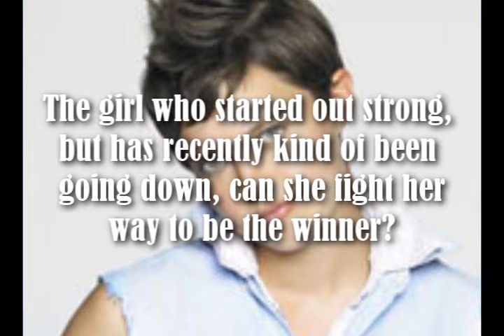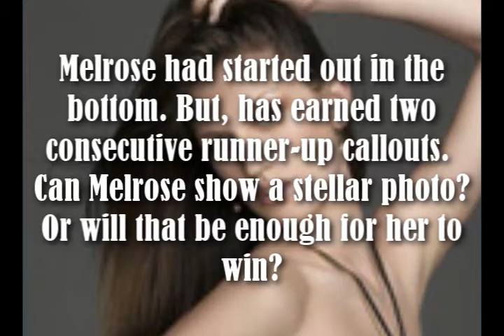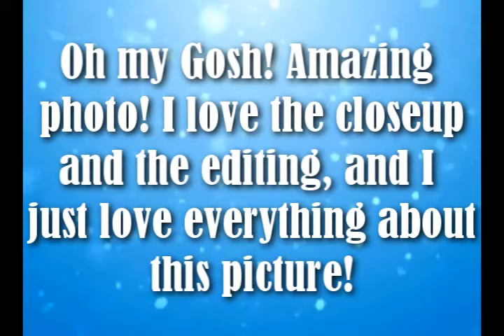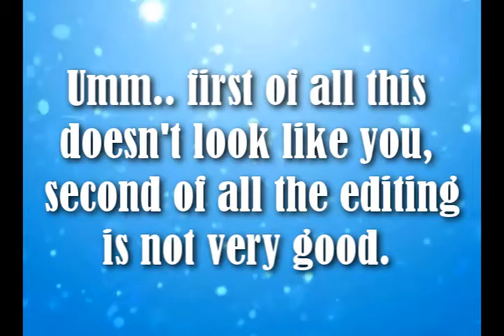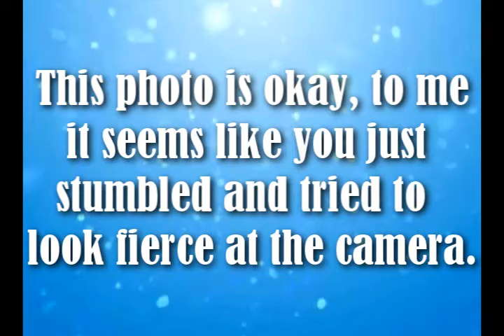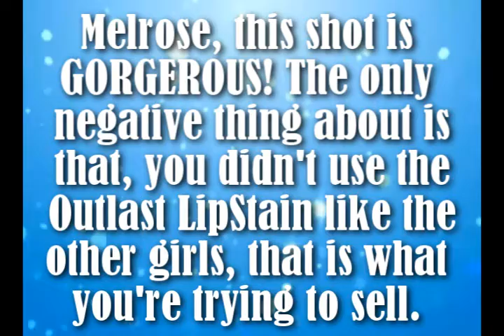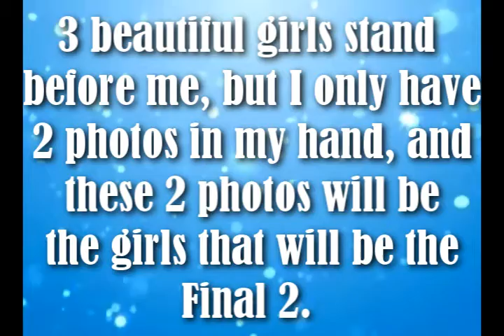ANTMAccess's Next Top Model Cycle 4 - Episode 5 (Finale) Part 1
"ANTMAccess's Next Top Model is..."

The finale you've been waiting for.

Melrose Bickerstaff: lolz0009
Jayla Rubinelli: shikamaru123ful
Kim Stolz: alvintala